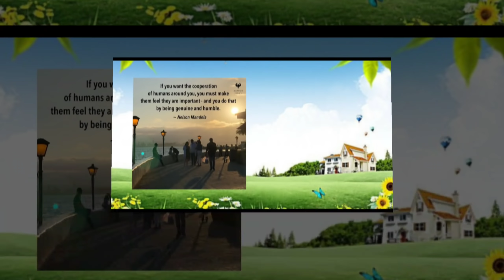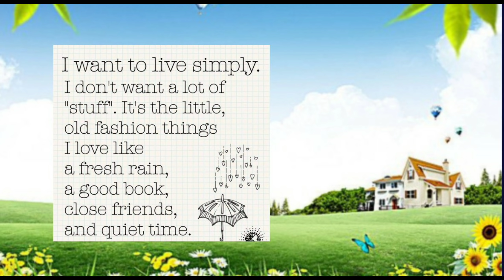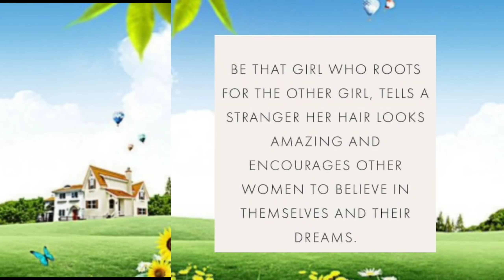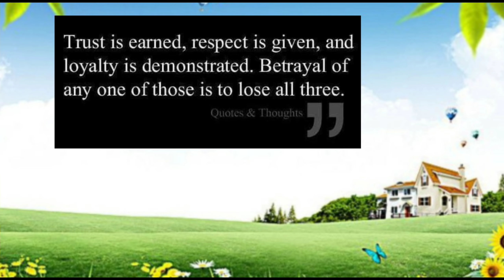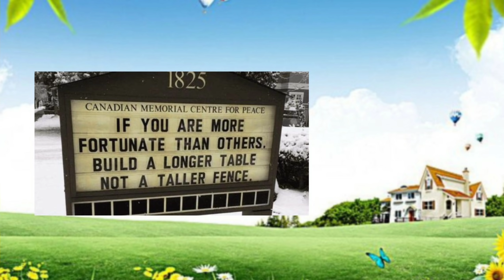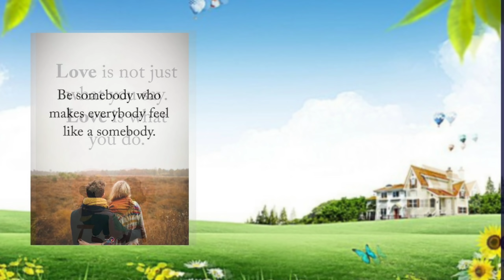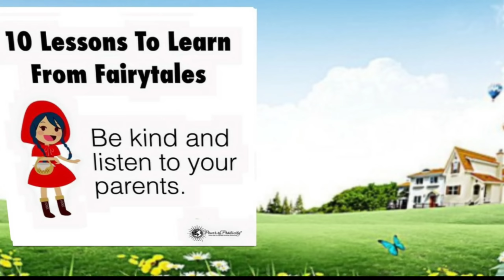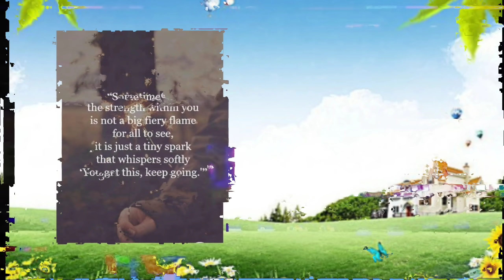Best Quotes Collections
Best quotes collections,langga murat.langga,murat